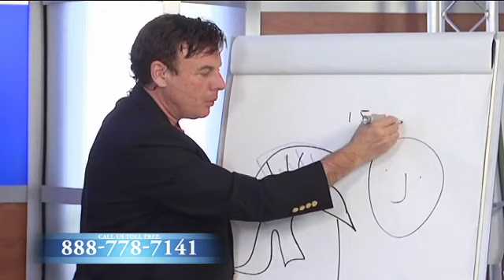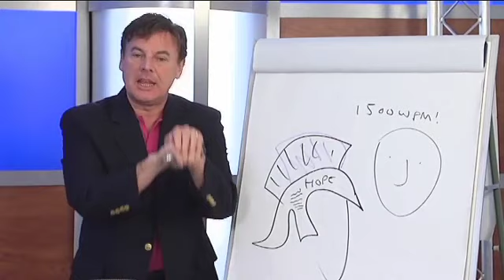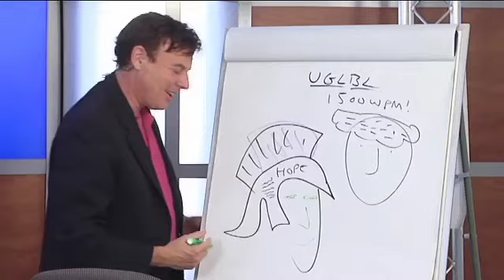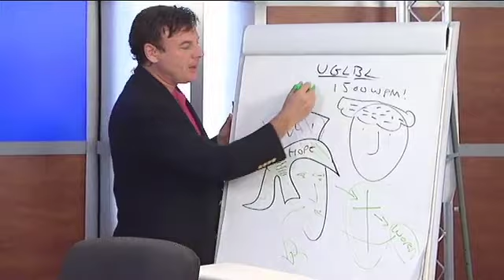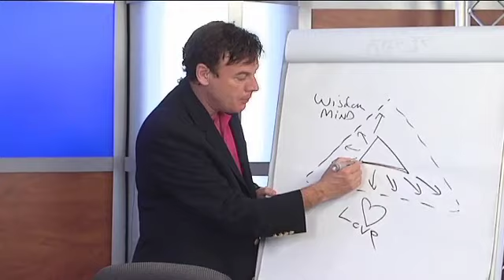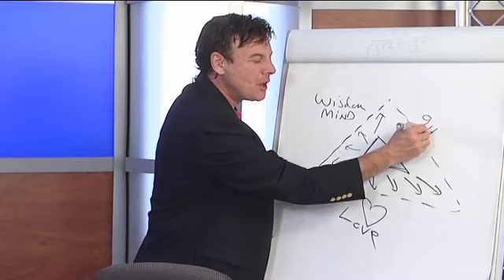2012-01 (2B) "Defeating Self-Abasement" - Dr. Lance Wallnau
(This is only 1 SEGMENT of 1 of 5 SESSIONS.)

MorningStar Ministries' Vice-President, David Yarnes,
hosts Dr. Lance Wallnau of the Lance Learning Group
and 7M University during the first week of 2012.

—Designed for TRUE KINGDOM Seekers ONLY.